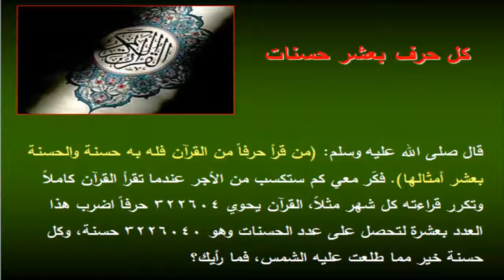كل حرف بعشر حسنات /الداعية خالد سعود بن خالد الحليبي